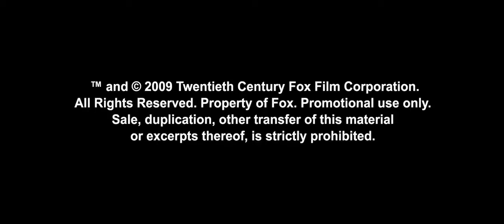Dragonball Evolution Trailer #1 *HD*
Kinowa wersja kultowej japońskiej "mangi" - bijącej rekordy popularności serii opowieści rysunkowych, gier video i liczącego 516 odcinków serialu TV. Młody chłopak staje do walki z siłami zła, by wypełnić swe przeznaczenie i stać się legendarnym wojownikiem.